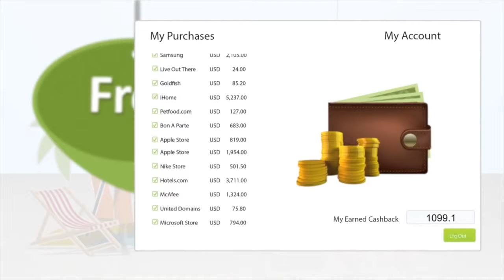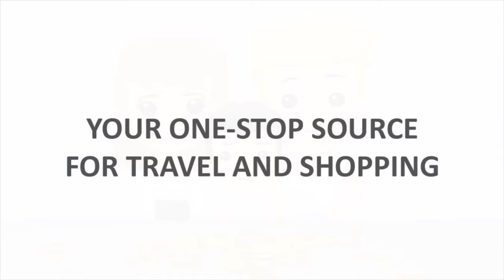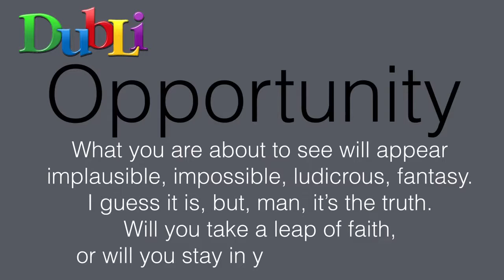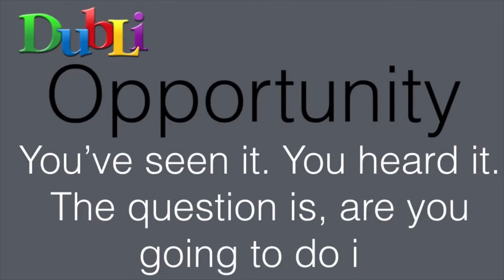top cashback research